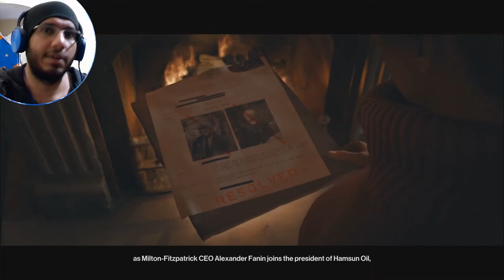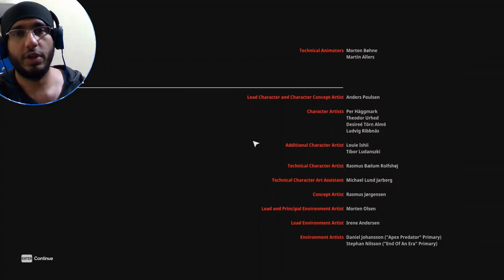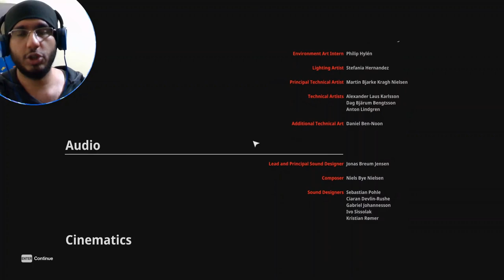HITMAN 3 ENDING HINDI GAMEPLAY [ IN THE END, I GAVE HIM A SHOT]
Hitman 3 is a 2021 stealth game developed and published by IO Interactive for Microsoft Windows, PlayStation 4, PlayStation 5, Xbox One, Xbox Series X/S, Stadia, and Nintendo Switch on 20 January 2021.